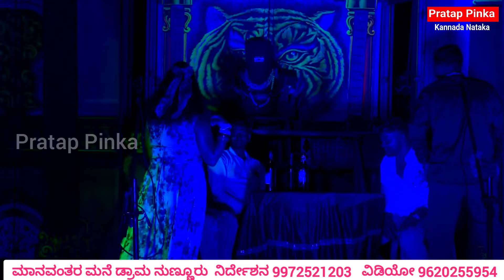ಮಾನವಂತರ ಮನೆ ನೂಣ್ಣೂರು Manavantha Mane Drama Nunnuru ಕ್ಲಬ್ ಡ್ಯಾನ್ಸ್ ಮಂಡ್ಯ ಐಶ್ವರ್ಯ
ಎಲ್ಲಾ ನಾಟಕಗಳನ್ನು ಪೂರ್ತಿ ನೋಡಲು ಈ ಕೆಳಗಿನ ಲಿಂಕ್ ಅನ್ನು ಕ್ಲಿಕ್ ಮಾಡಿ

ದೊಡ್ಮನೆ ಮಕ್ಕಳು ಪೂರ್ತಿ ನಾಟಕ

ನೀತಿಗೆಟ್ಟ ಮಗ ಪೂರ್ತಿ ನಾಟಕ

ಕುಡುಕ ಕಟ್ಟಿದ ತಾಳಿ ಕೆ.ಕೋಡಿಹಳ್ಳಿ

ತ್ರಿಜನ್ಮಮೋಕ್ಷ ಪೌರಾಣಿಕ ನಾಟಕ

ಅಣ್ಣ ತಂಗಿ ಸಾಮಾಜಿಕ ನಾಟಕ

ಮನತುಂಬಿದ ಅವಳು ಮನೆ ತುಂಬಲಿಲ್ಲ

ಸ್ನೇಹ ಸಂಕೋಲೆ ಸಾಮಾಜಿಕ ನಾಟಕ

ಮಂಡ್ಯ ಕಲಾಮಂದಿರ ತವರಿನ ತಮ್ಮ ನಾಟಕ

ರಕ್ತಸಂಬಂಧ ನಾಟಕ

ಕುಡುಕ ಕಟ್ಟಿದ ತಾಳಿ ಮೋಳೆಕೊಪ್ಪಲು

ಕಣ್ಣೀರಲ್ಲಿ ಹುಟ್ಟಿದ ತಾವರೆ

ಸತಿ ತಂದ ಸಂಪತ್ತು ಪತಿಗೆ ಆಪತ್ತು

ಅಣ್ಣನ ಆಸರೆ ದೊಡ್ಡರಸಿನಕೆರೆ

ತಂಗಿಯ ಕೂಗು

ಸತಿ ಸಂಸಾರದ ಜ್ಯೋತಿ

ತಂಗಿ ಕಣ್ಣೀರು ಕಿರಾಳು

ಮಾಂಗಲ್ಯ ಭಾಗ್ಯ

ಬಾಳಿನ ದಾರಿ ತೈಲೂರು

ಅಣ್ಣನ ಅರಮನೆ

ತವರಿನ ತಮ್ಮ ಕೆರೆಮೇಗಳದೊಡ್ಡಿ

ಬಂಗಾರದ ಗುಡಿ

ಚಿಗುರಿದ ಕನಸು

ಕಾಲಚಕ್ರ or ಸೇಡಿನ ದುರಂತ ನಾಟಕ

ಮಾಂಗಲ್ಯ ತಂದ ಮೃತ್ಯು

ಮರಳಿ ಬಂದ ಮಾಂಗಲ್ಯ

ಜಗ ಮೆಚ್ಚಿದ ಮಗ ಬೀದರ್

ತಂಗಿಗಾಗಿ ಸಾಮಾಜಿಕ ನಾಟಕ

ಬಾವ ಬಾಮೈದ

ತಾಯಿಗೆ ಕೊಟ್ಟ ಭಾಷೆ

ರೈತನ ಸಾವು

ರತ್ನ ಮಾಂಗಲ್ಯ ನಾಟಕ

ಭೂಮಿ ತೂಕದ ಹೆಣ್ಣು ನಾಟಕ